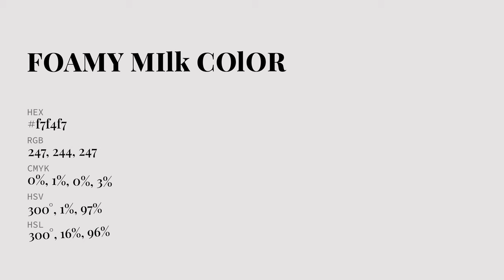Foamy Milk color f7f4f7 hex Cool Grey color f7f4f7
What color is Foamy Milk ? f7f4f7 hex, Cool Grey color f7f4f7

Hex f7f4f7 Color Code is also known as Foamy Milk color